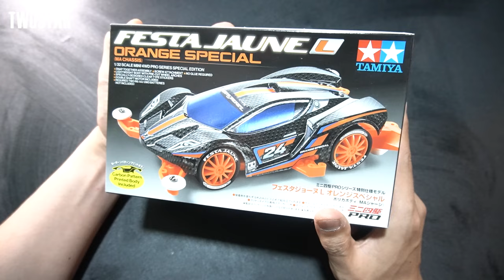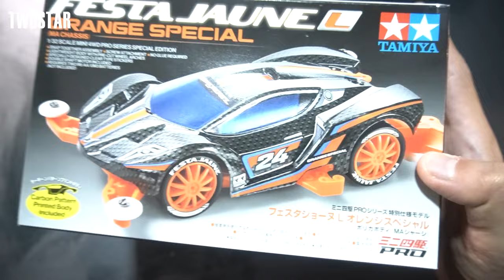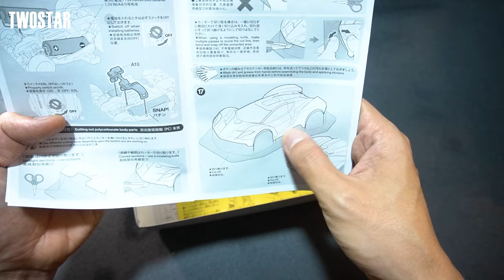어그로 없이 지금까지 만든 미니카중에서 가장 빠릅니다 | 타미야 페스타준 한정판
투스타 멤버쉽 가입으로 혜택을 누려보세요.